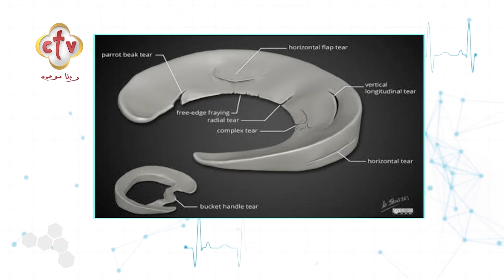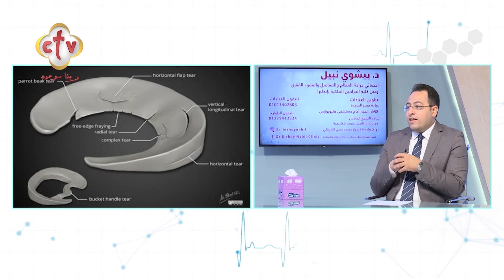أشهر سببين لقطع الغضروف | صحتك